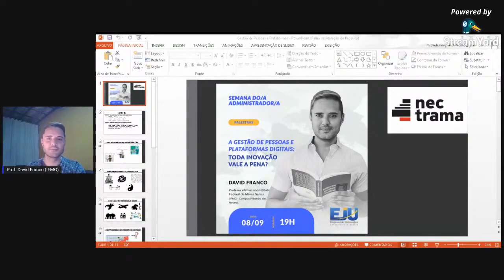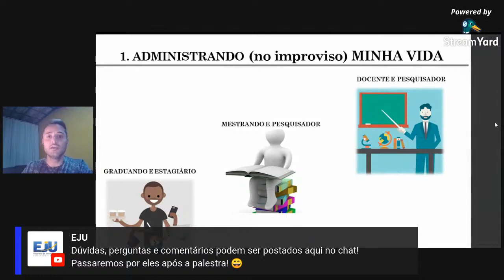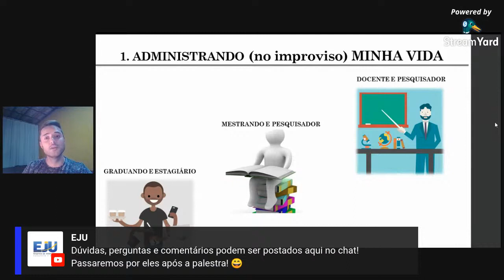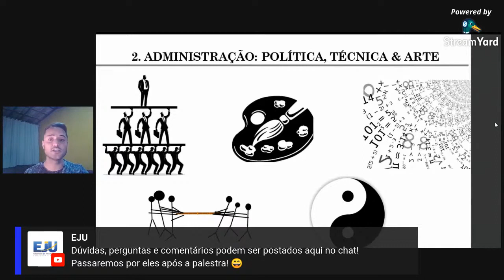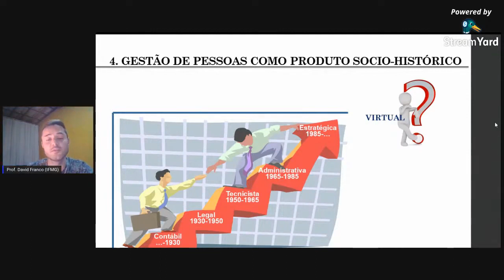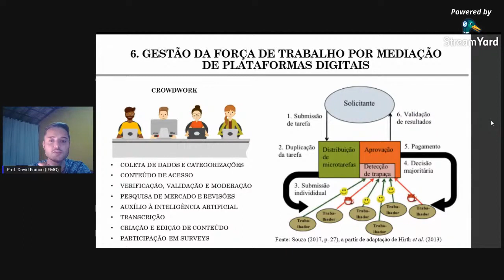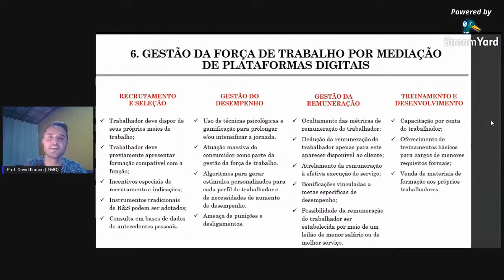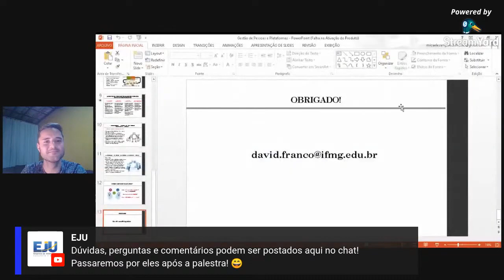'A gestão de pessoas e plataformas digitais toda inovação vale a pena'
Palestra com o prof. Dr. David Franco ministrada na Semana do/a Administrador/a organizada pela Empresa Junior de Administração na Unimontes.
Vídeo cedido gentilmente pela EJU-Unimontes.